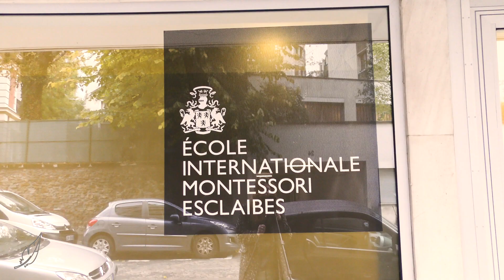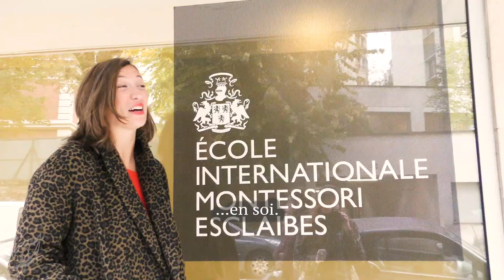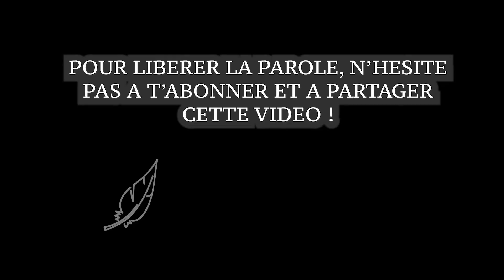Etre femme aujourd'hui - Marie Robert : Montessori par une prof de philo !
Marie Robert est une femme aux mille et une facettes ! Professeure de philo et auteure, elle est également directrice générale de l'école internationale Montessori-Esclaibes qui ouvrira dans le 16ème arrondissement de Paris en janvier 2019.

Dans cette interview passionnante, elle explique les clés de la méthode Montessori et surtout son engagement pour l'enseignement de la philosophie dès le plus jeune âge. D'ailleurs, elle présente son nouveau livre "Kant tu ne sais pas quoi faire, il te reste la philo" , un recueil d'histoires philosophiques où elle convoque de grands philosophes pour atténuer les tracas du quotidien.

Réalisé, monté, et écrit par La Femme-Plume.

Qu'est-ce qu' "Etre femme aujourd'hui" ?

"Etre femme aujourd'hui" est une série de mini-reportages  sur une femme, son histoire, ses idées, ses projets. Je veux leur redonner la parole. J'ai toujours été fascinée par les "oubliées" de l'Histoire.
Alors, j'ai décidé de remédier à ce problème en parcourant l'Europe (et plus tard le monde) et en déployant mon "attrape-histoire" (caméra et bloc-note).
Pour participer au projet, il suffit de me contacter et de me soumettre votre histoire. Je recherche principalement des histoires atypiques, des idées fortes, des projets qui sortent de l'ordinaire. Aussi, des témoignages sur des thèmes de société.
Bref, challengez-moi du point de vue journalistique et artistique !